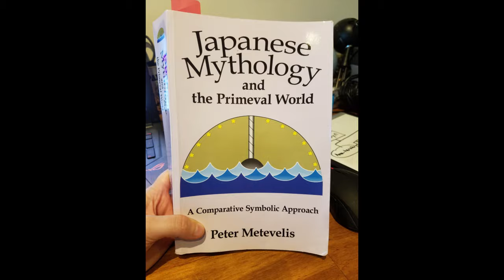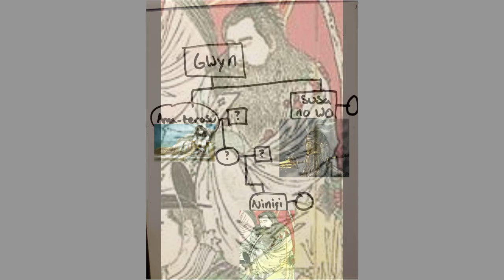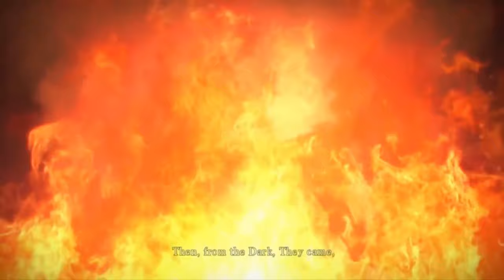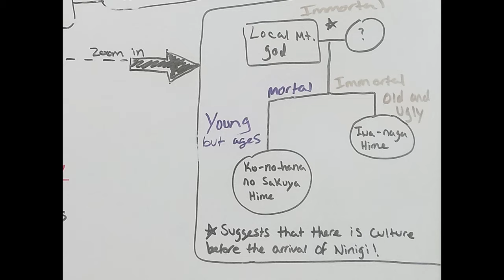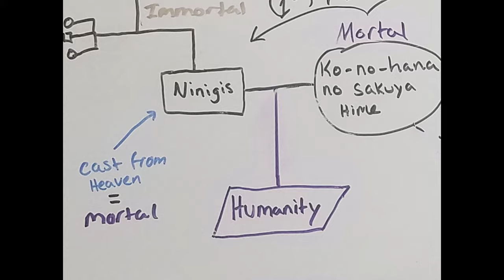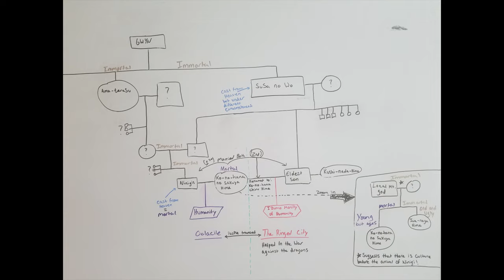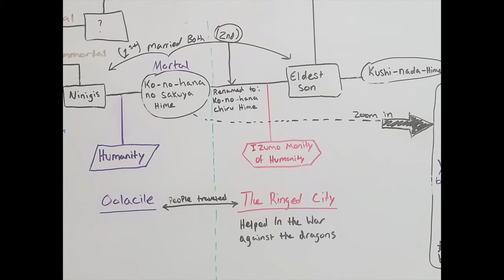Dark Souls Lore and Mythology - Manus: the Origin of Humanity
If you have ever wondered about who Manus from Dark Souls 1 is or his association with humanity and the original dark soul? Then this video is for you. I will answer these questions by comparing the Japanese Myth of Ninigi to Manus, Father of the Abyss.